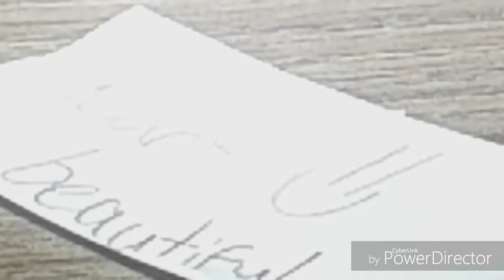Scars To Your Beautiful (MV for Khloe)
Hope you like it khloe